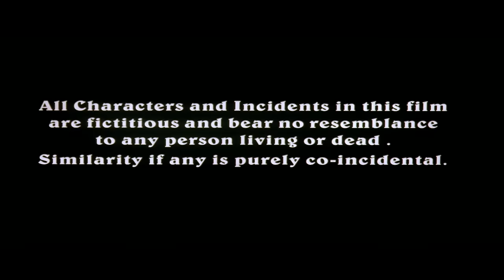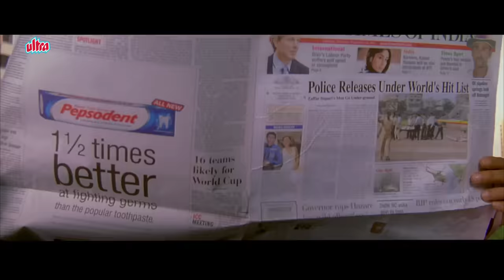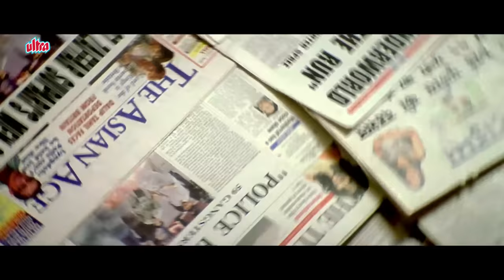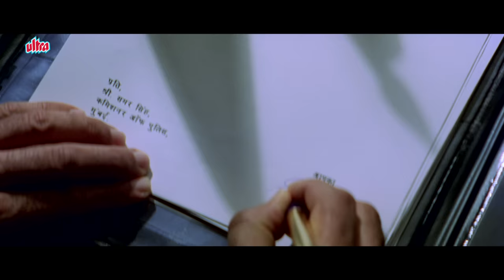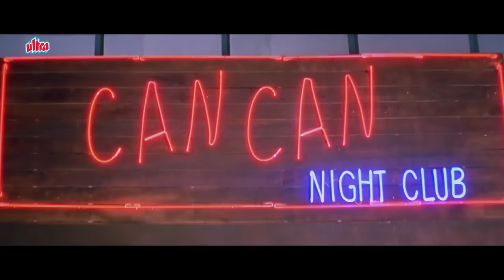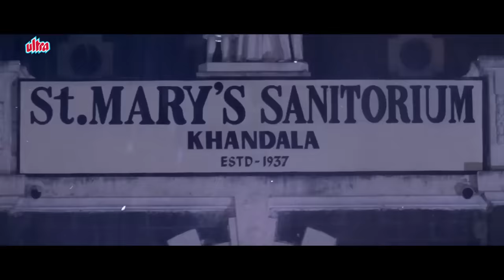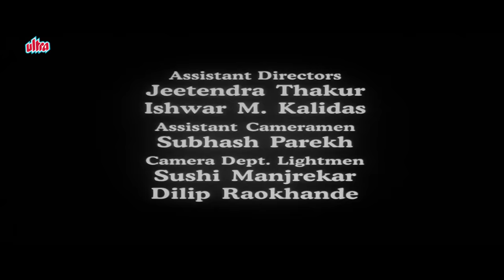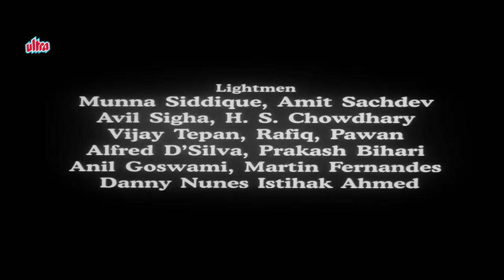Mukesh Rishi Ki Dhamakedar Hindi Action Movie | Salman Khan | Arbaaz Khan | Garv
Watch Superhit Hindi Action Movie Garv: Pride & Honour (2004).
Starring :  Salman Khan, Shilpa Shetty, Arbaaz Khan, Akanksha Malhotra, Amrish Puri, Farida Jalal, Kulbhushan Kharbanda, Anupam Kher, Mukesh Rishi, Mohan Joshi, Shivaji Satam, Vijayendra Ghatge, Govind Namdeo, Rajpal Yadav.
Producer: Prem Krishen & Sunil Mehta.
Director: Puneet Issar